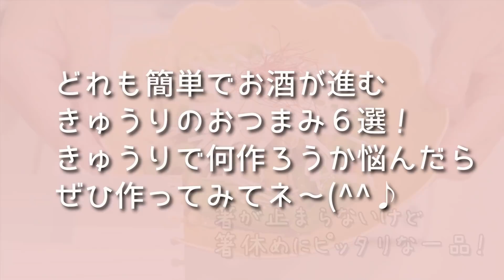呑兵衛夫婦の厳選胡瓜おつまみ６選！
今回は過去動画でご紹介した胡瓜使ったおつまみの中で６選まとめてみました！😆✨
胡瓜で何にしようか迷ったらぜひ作ってみて下さい～😁

☆ザーサイ胡瓜☆
胡瓜　２本
ザーサイ　５０ｇ
塩昆布　一つまみ
ごま油　適量

☆胡瓜のチョレギ風☆
胡瓜　２本
長ネギ　適量
醤油　大さじ１
酢　小さじ１/２
お好みで糸唐辛子

☆ギョニソと胡瓜の葱塩和え☆
魚肉ソーセージ　１本
胡瓜　１本
葱　５ｃｍ
砂糖　一つまみ
ごま油　小さじ１
お好みでラー油適量

☆ちくわとたらこのなめ茸胡瓜☆
ちくわ　２本
胡瓜　１本
なめ茸　大さじ１と１/２
たらこ　１/２腹

☆ちくわと胡瓜のコチュジャン和え☆
胡瓜　２本
いりごま　大さじ１

☆胡瓜の浅漬け☆
胡瓜　２本
輪切り唐辛子　少々

サブチャンネルあっきの家の猫もぜひのぞきに来ていただけると嬉しいです！

～プレゼントはこちらから送ることができます～
お手紙だけでは発送できないルールになっています